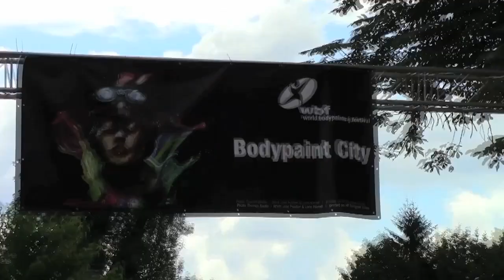Stick Art Studio en el World Bodypainting Festival 2013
Stick Art Studio realizó una competencia para enviar a 2 alumnas de la formación completa al World Bodypainting Festival en Austria. Las elegidas fueron Christel Van Den y Mati Beltrán. Más importante que el talento fue valorada su entrega y actitud como alumnas. EN HORA BUENA!!!